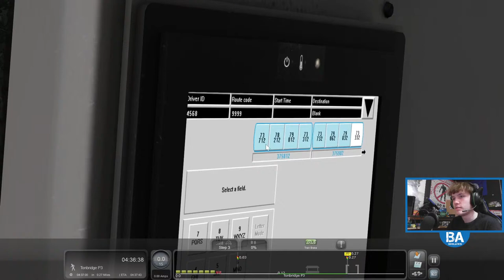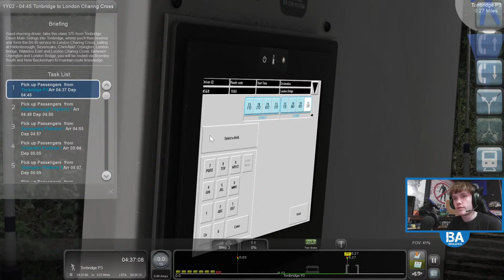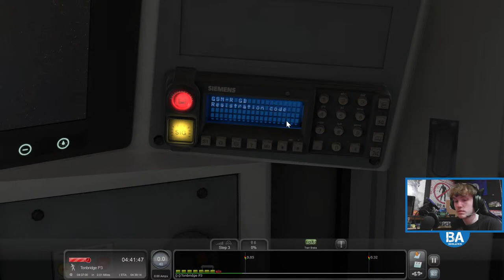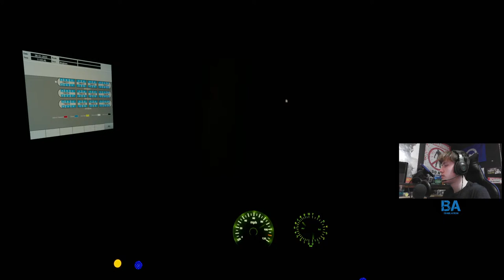10,000 Sub Special LIVE - Hastings To Eastbourne - TS/TSW